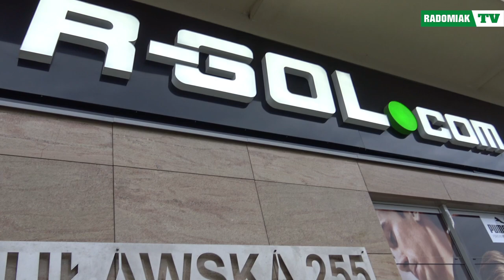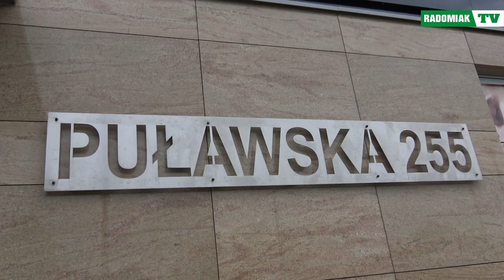ŁĄCZY NAS RADOMIAK, odc.2 - Jakub Rosołowski, R-GOL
⚽⚽⚽ ŁĄCZY NAS RADOMIAK, odc. 2 - Jakub Rosołowski, sklep R-GOL ⚽⚽⚽

Zapraszamy na drugi odcinek cyklu "Łączy nas Radomiak", w którym prezentujemy osoby i firmy wspierające nasz Klub! Gościem dzisiejszego odcinka jest Jakub Rosołowski, przedstawiciel Centrum Piłkarskiego R-GOL!